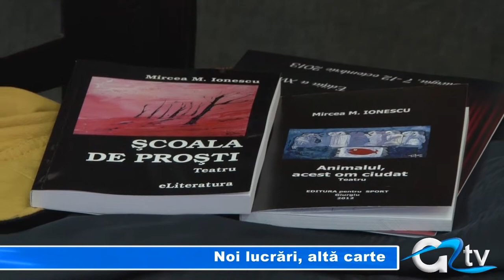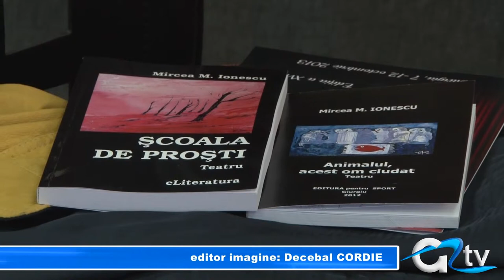NOI LUCRARI, ALTA CARTE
"Animalul, acest om ciudat" este titlul cărții semnate de Mircea M. Ionescu și lansată astăzi, în cea  de-a doua zi a Festivalului Teatrelor Dunărene la Giurgiu. Lucrarea conține trei texte dramatice, Horia Gârbea fiind dramaturgul cu referiri la opera directorului teatrului giurgiuvean, dar și la maniera la care se pot monta cele trei piese conținute de lucrarea lansată.